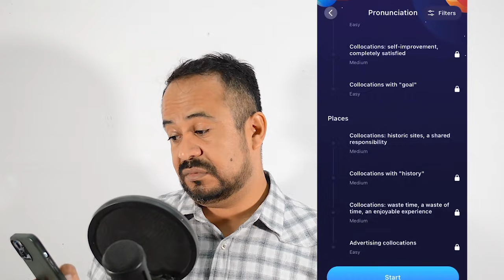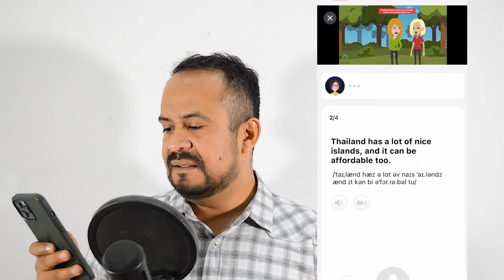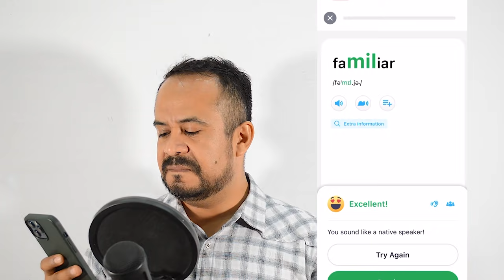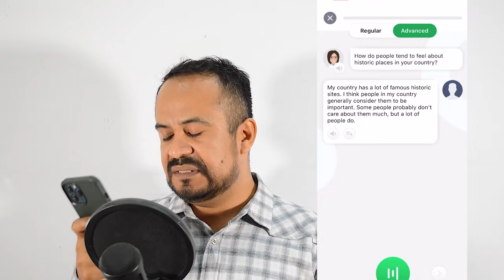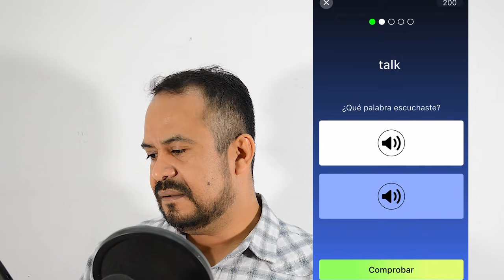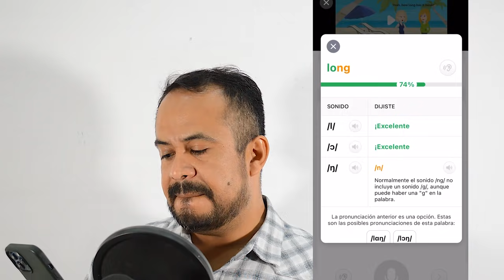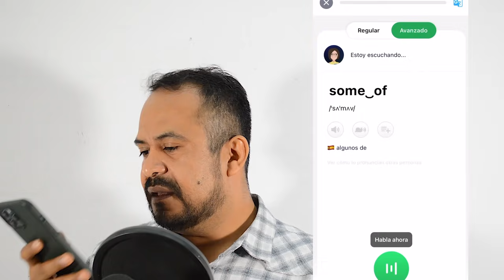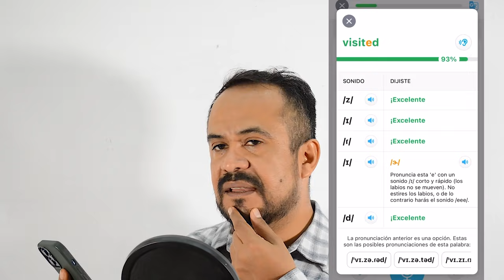LA UNICA APP QUE TE HACE HABLAR INGLES